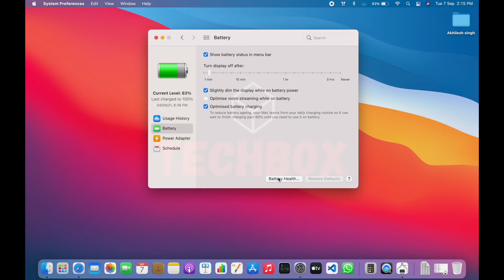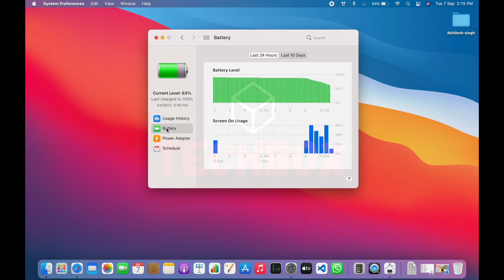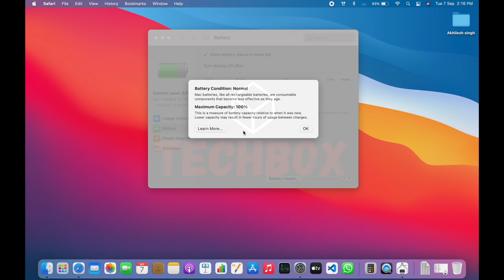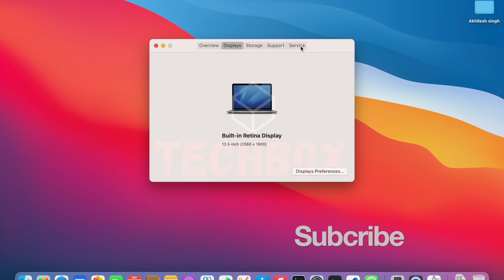How to check battery health on MacBook devices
In this video you will learn how check your MacBook battery health .